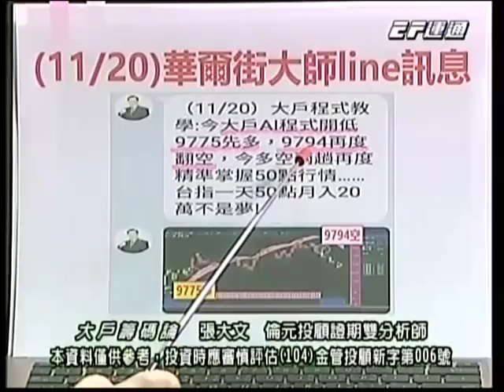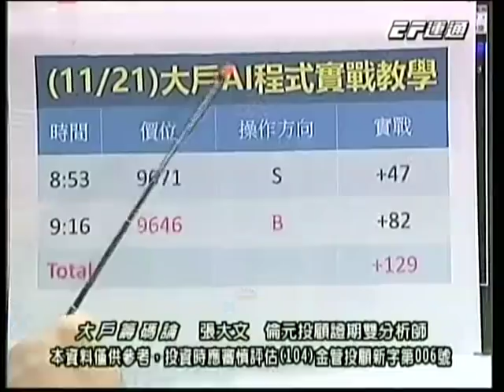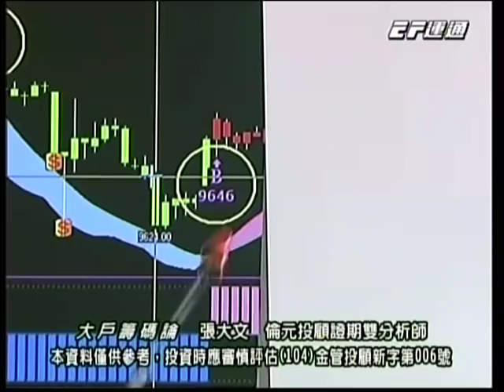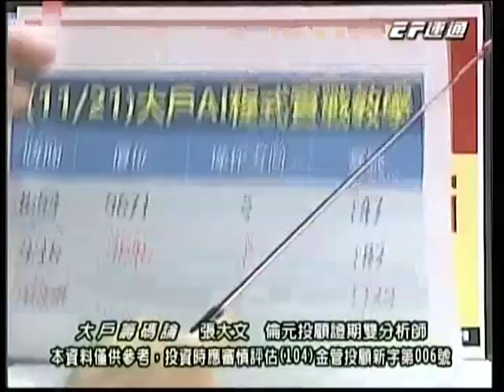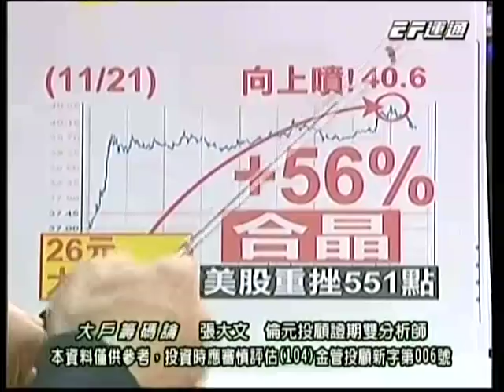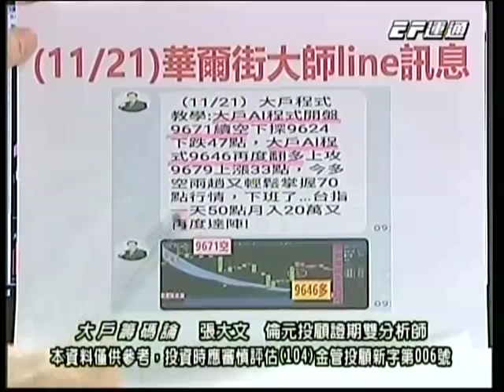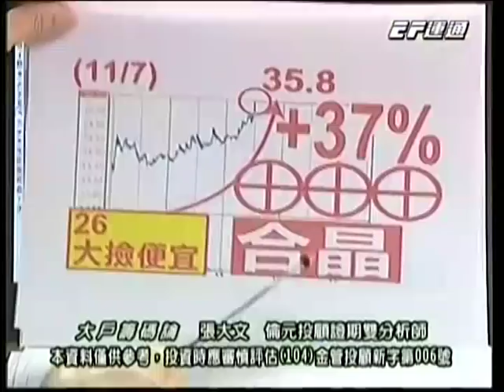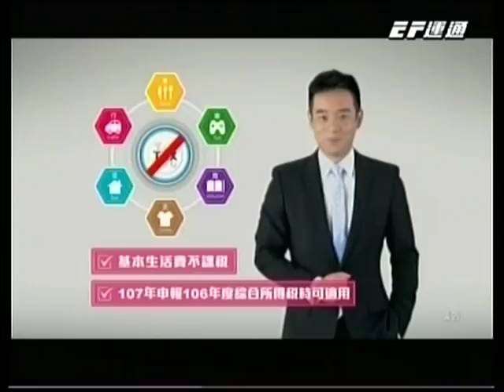張大文 20181121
張大文 分析師 大戶籌碼論 (倫元投顧)
14:30 運通財經台播出